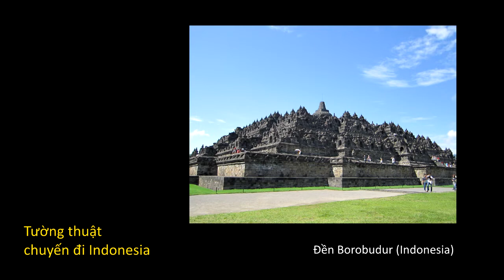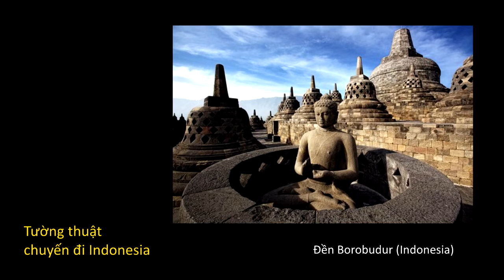Tường thuật chuyến đi Indonesia (chùa Phật Quang, Bến Tre, 27.1.2000)